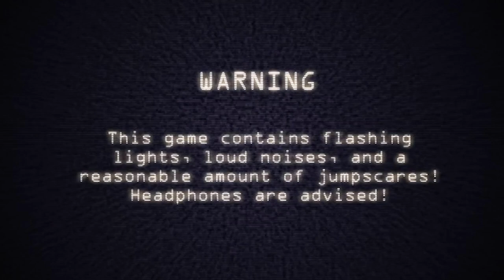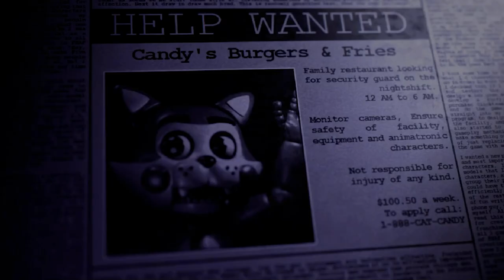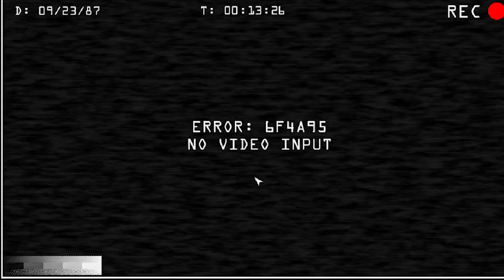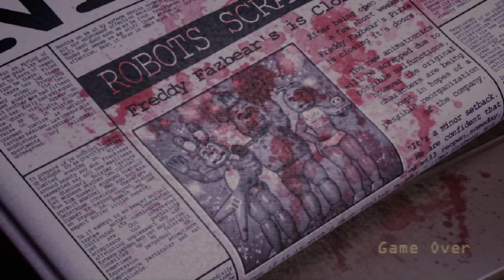The Bendy Show season 1 episode 5 - Five Nights at Candy's (remastered)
In today's show, Bendy loses ideas for what game to play. While he's stuck thinking, something gives him the idea that there might be a new Five Nights at Freddy's fan game on the internet, and there it was. What new things is he gonna find in this amazing remaster?